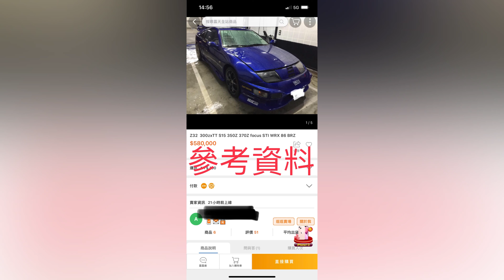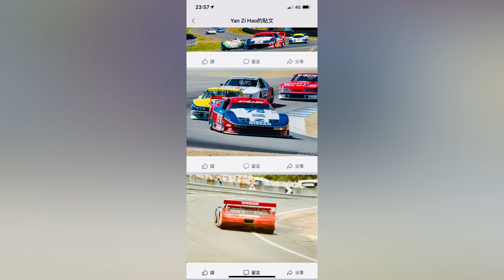TAIWAN POWER清水牌300ZX雙門紅色敞篷雙渦輪超跑目前約500匹引擎內部已換鍛造汽缸活塞連桿等等跑車#渦輪#賽車#古董車#馬力#超跑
請各位俊男美女們多多支持全國最高品質台灣製造清水牌

已賣出

【廠牌車型】300Z 窈窕淑女（彎道惡魔）（惡魔Z)
【售 價】48
【出廠年份】1990
【總排氣量】3000cc
【行駛里程】39300
【顏 色】紅色
【所 在 地】台中市清水區清水牌
【聯絡電話】請留言
【牌照狀態】正規車牌 正規車牌 合法大牌
【其他說明】
Fairlady 300ZX
連續七年蟬連Car and Driver's雜誌評選為10大汽車設計獎
此車為1990美國原裝進口雙渦輪增壓，馬力比日規版微幅提升20匹
原廠四出尾管，豐腴的屁股上有一個小巧的尾翼。
在美國猶他州巨幅改裝極速賽車1000匹最高時速421km佛之境界。

目前約500匹馬力0-1約3.8秒，紅色敞篷雙渦輪跑車增壓打1.5公斤，室內四人座大空間。

108年2月:
更換引擎與全新賽車級鍛造汽缸、活塞、連桿等等等引擎內花費二十多萬，全新離合器總泵，全新19寸鋁合金鋼圈半熱溶跑車胎，全新無線遙控自動閥門，全新考爾6支，渦輪增壓值目前打1.0，全新隔熱紙，全新避震器。brembo煞車煞車系統

變速箱，煞車液壓系統，電動窗，全段不鏽鋼排氣管，鋁合金加大水箱，優點太多講不完
108年2月剛交車花費共約40萬故性能.安全非常好棒棒

目前正常使用中，因車太多很少開要賣，有興趣約看車
清水牌 聖哥 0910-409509 =賴iD

有興趣的朋友快加入清水牌客服Line賴 iD：26261911
會有專人為您服務唷!
快呼朋引伴，請您家人朋友隔壁們一起訂閱清水牌^__^

為什麼一定要買全國最高品質傳說中的
設備品牌中的LV 台灣清水牌製造廠的設備呢？
因為：
與同業的您要什麼就賣您什麼，清水牌沒在隨便賣的啦，始終秉持著遵守最高品質問到打破沙鍋問到底原則，這樣才能確定有否適合您的長久一輩子不壞使用
沒有最好的、只有更好的
沒有最好的、只有最適合的

終究都是要買清水牌      何不起初就買清水牌？
因為：
1.不常使用隨便買 2.業餘DIY不用買很好 3.便宜可以用就好 4.網路假帳號貪便宜而買 5.在網路左手說右手很好騙你跟他買 6.剛創業資金不夠隨便買 7.合夥經營沒辦法決定而便宜買 8.跟附近的買日後好維修卻最遙遠 9.有配合很久廠商還是被騙很久廠商 10.怕品質與服務越換越差而不換委曲求全

鐵工台灣國寶：曾文昌 的代表性設備：
*不好用、沒在用、沒人要用、只有佔空間擺飾在用*
已買了約20台設備平均9千元便宜貨卻無法好用賺錢等於浪費1.8萬元
一台清水牌智慧氬焊機兩萬元迅速為昌哥賺100萬元等於大賺錢
曾文昌在個人臉書極力推薦清水牌智慧氬焊機：

1.設備一定要買高品質.有絕對保障.有超級口碑.有豐富詳細網站.有售後甜心服務.別人幹不了的責任感.有絕對專業熱忱的大品牌老工廠.老工廠.老工廠

2.清水牌有最貼心最專業一對一介紹.一對一教學.完整一系列的頂尖服務及共享清水牌VIP資源的LINE群組

3.全國唯一跨足焊切設備.發電機.空壓機.變壓器.風扇設備.高壓清洗機.剝線機七大領域有絕對的品質.專業.全方位服務

4.千萬別買便宜的設備導致無保固.無維修能力.無專業教學服務.無限次維修.無經營團隊.無歷史悠久.無二手價值.無頂端供應鍊能力.無極豐富多元資源

5.全國唯一清水牌製造廠禮拜六多為大眾服務，不會需求設備時卻找無人延宕工作。連休假期除外。

變頻電焊機。co2焊接機。氬焊機。離子切割機。剝線機
機器手臂。自動焊接機。點焊機。變壓器。軸承加熱器。
穩壓器。空壓機。發電機。圓鋸機。旋轉台。氬焊機。
拖板車。電焊發電機。電銲機。離子銲接機。變壓器。
變色面罩。風扇設備。高壓清洗機 。LED燈具。省油精

清水牌50多年服務項目：雷射機、雷射除鏽機、焊切設備、發電機、空壓機、變壓器、風扇設備、拖板車、高壓清洗機、剝線機、省油精  歷史悠久共1000坪製造廠

價格照片細節統一以清水牌官方網站為主

變頻電焊機。co2焊接機。氬焊機。離子切割機。離子焊接機。點焊機。焊接機。軸承加熱器。敞篷車。空壓機。發電機。圓鋸機。旋轉台。氬焊機。切割機。電焊發電機。電銲機